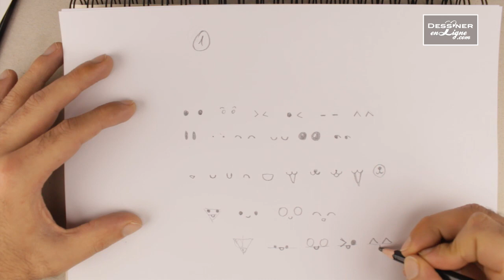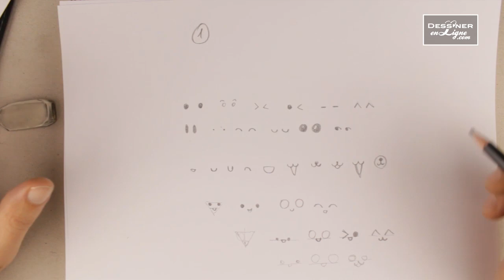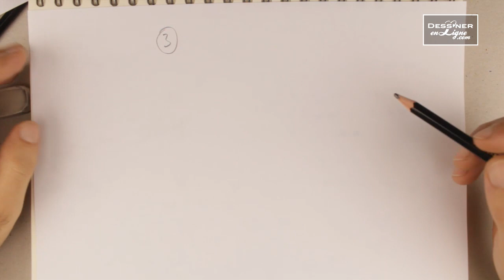Dessiner des animaux kawaï (mignon) - dessinerenligne.com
En partant d’un animal mignon, le chat, nous allons voir comment décliner cet animal pour en faire d’autres : des lapins, des petits chiens, un ours, etc. Vous aurez ainsi les outils pour inventer les votre, jusqu’à transformer des objets du quotidien comme un grille pain...en personnage mignon. C’est ce qui fait la force de ce procédé, il est possible de rendre beaucoup de choses mignonne.

Une feuille un crayon et mon blog, c'est tout ce qu'il faut pour dessiner ! Cours de dessin en ligne, pour en finir avec les dessins ratés. Exercices simples, ludiques et gratuits en vidéo.